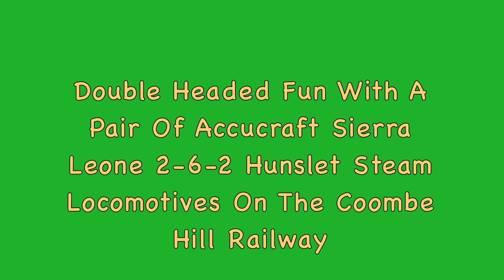Double Header Accucraft 2-6-2 Sierra Leone Hunslets At Work On The Coombe Hill Railway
A bit of fun on a dreary Sunday afternoon  in October. Originally built for the Sierra Leone Government Railways to a standard design by Hunslet over 30 were delivered in the 1950's. The locomotives that you will see in the video are models of the same loco No 85 which ended up back in the UK where it worked on the W&L up until 2010.
Both examples are from Accucraft one manual and the other radio controlled. Interesting enough the dimensions of the two are not the same!